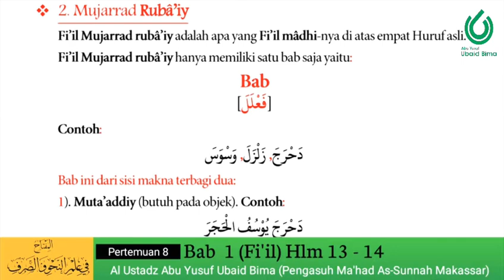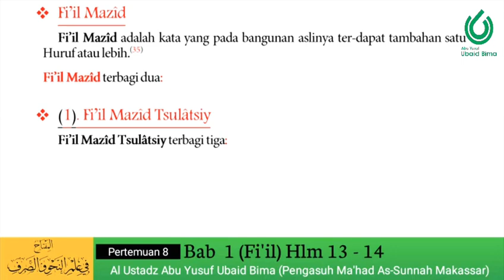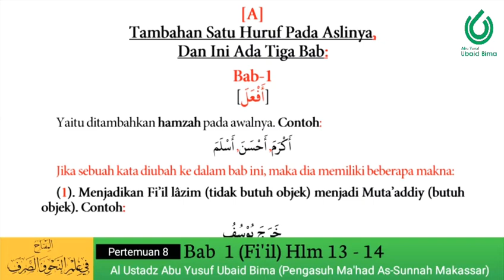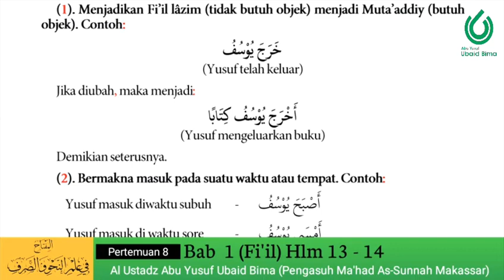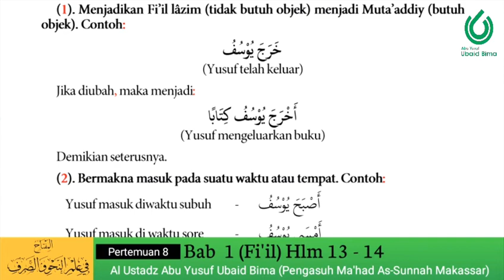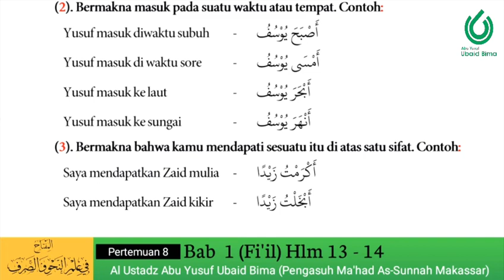Pertemuan 8 Bagian Sharaf Dasar Dari Kitab Kunci Ilmu Sharaf ( BAB FI'IL Hlm 13 - 14 )